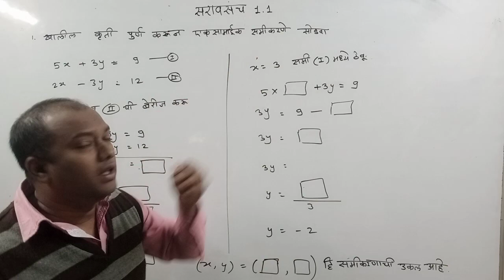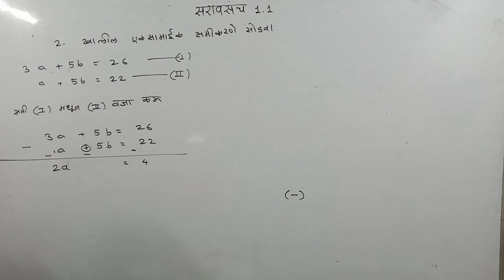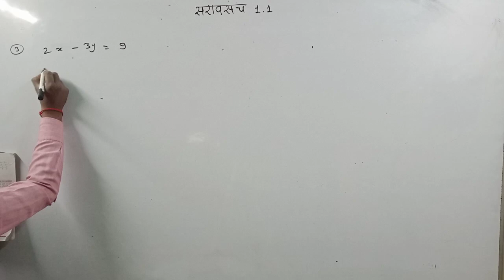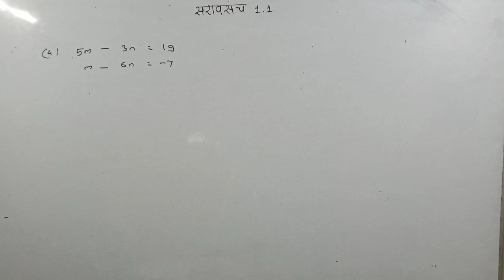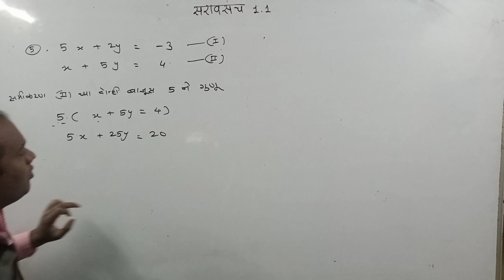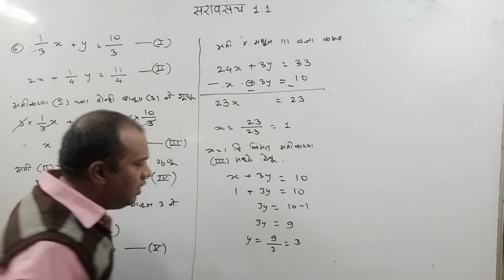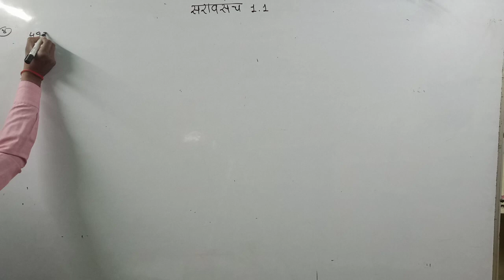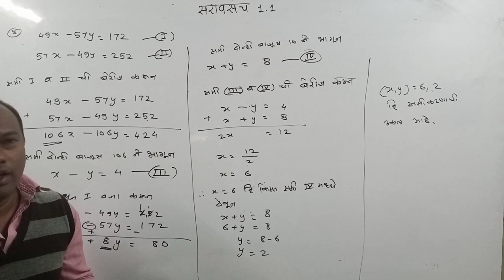class 10 M1 1.1 Marathi medium गणित भाग १ सरवसंच 1.1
class 10 M1 1.1
Marathi medium
गणित भाग १ सरवसंच 1.1